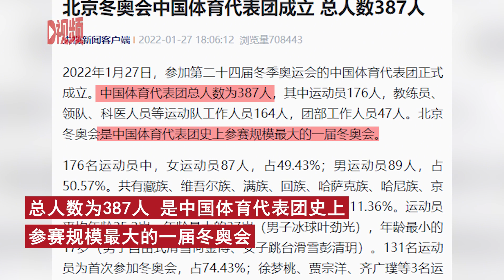北京冬奥会中国体育代表团成立，总人数387人